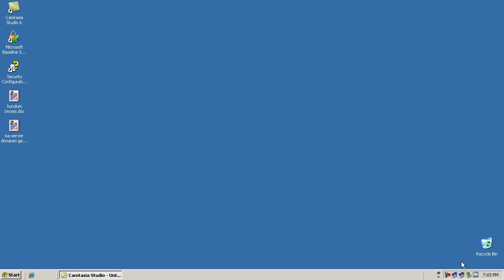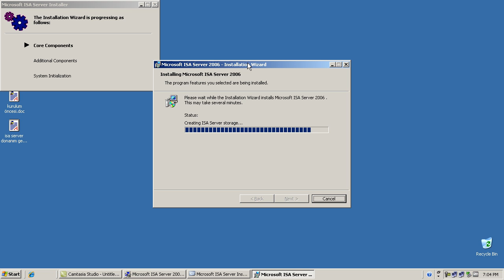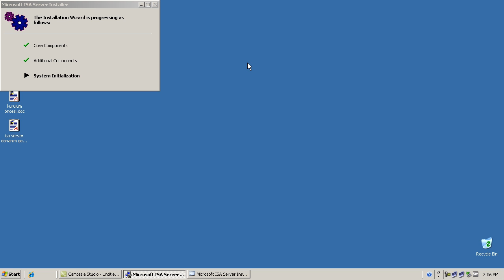isa server 2006 kurulumu